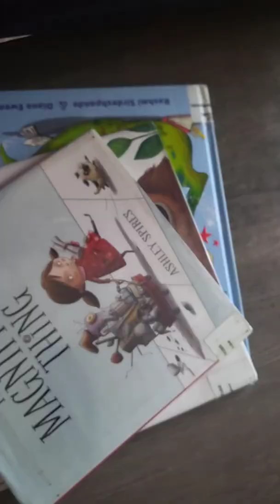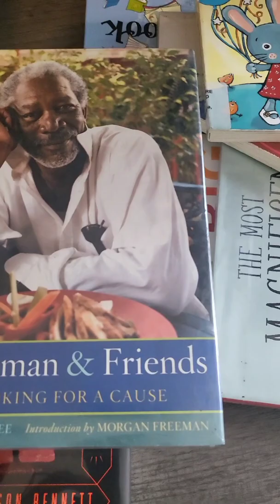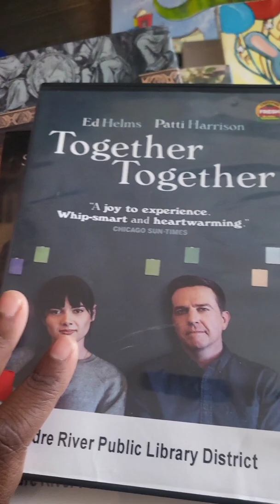Happy Shabbat Day. Library real quick.